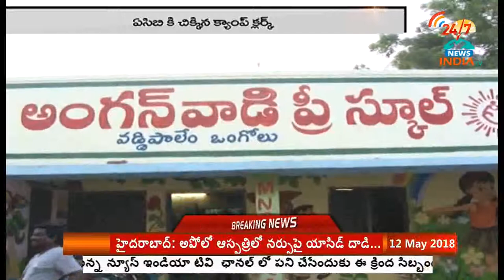INDIA TV Telugu